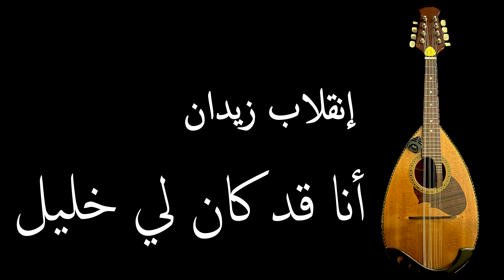Inqilab Zidane Ana Qad Kana Li Khalil - إنقلاب زيدان أنا قد كان لي خليل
Discover the exciting tutorial "Inqilab Zidane Ana Qad Kana Li Khalil" specially designed for beginners and enthusiasts of Arab-Andalusian music (Senaa مدرسة الصنعة, Sid Ahmed Serri).

Immerse yourself in the enchanting world of this rich musical tradition and let yourself be guided by clear and accessible instructions. You will be accompanied throughout this musical journey, learning the fundamentals and developing your skills with confidence.

Découvrez le tutoriel passionnant de "Inqilab Zidane Ana Qad Kana Li Khalil" , conçu spécialement pour les débutants et les amateurs de musique arabo-andalouse (Senaa مدرسة الصنعة, Sid Ahmed Serri).

Plongez dans l'univers envoûtant de cette tradition musicale riche et laissez-vous guider par des instructions claires et accessibles. Vous serez accompagné tout au long de ce voyage musical, apprenant les bases et développant vos compétences avec confiance.

اكتشف البرنامج التعليمي المثير لإنقلاب زيدان أنا قد كان لي خليل ، المصمم خصيصًا للمبتدئين وهواة الموسيقى العربية الأندلسية ( مدرسة الصنعة، سيد أحمد سري). اغمر نفسك في عالم هذا التراث الموسيقي الغني ودع نفسك تسترشد بتعليمات واضحة وسهلة الوصول. ستتم مرافقتك طوال هذه الرحلة الموسيقية، حيث ستتعلم الأساسيات وتطوّر مهاراتك بثقة

Djouab 01 :

Fa# - Sol - La / La / Do - Si - La - Sol /
Ré - Si / Do - La - Si♭ - Sol - La - Fa# - Sol - Fa# - Mi♭ - Ré

Do - Ré - Mi♭ - Fa# - La - Sol - Fa# - Mi♭ - Ré - Do /

Ré - Mi♭ - Fa# / Sol / La - Fa# - Mi♭ - Ré / Mi♭ - Fa# - Ré

Ré - Si / La - Si - Do / Do / Si - Do

Paroles

أَنَا قَدْ كَـانَ لِي خَـلِيلْ  *  طُـولَ لَيْلـِي أُرَاقِــبُه

صِحْتُ يَا نَـاكِرَ الجَمِيلْ  *  لاَشْ عَشِيـقَكْ تُعَـذِّبُه

قَدُّكَ الغُصْـنُ حِينْ يَمِيلْ  *  وَالقَمَــرْ في كَوَاكِـبُه

المُكَحَّلْ مِـنْ غَـيرِ نِيلْ  *  المُحَـرْقِصْ حَوَاجِــبُه

أَنَا جِسْـمِي أَصْفَرْ نَحِيلْ  *  وَقُلَيْـبِي  مُشَغْــشَبُ

وَتُدَاوِي قَلْبـِي العَـلِيلْ  *  بِالوِصَـالِ تُقَـــرِّبُه

0:00:00 - 0:00:12 Introduction

0:00:12 - 0:00:30 Couplet 01
0:00:30 - 0:00:48 Djouab 01

0:00:48 - 0:01:16 Couplet 02 (01)
0:01:16 - 0:01:25 Djouab 02

0:01:25 - 0:01:49 Couplet 02 (02)
0:01:49 - 0:02:22 Djouab 03

0:02:22 - 0:02:39 Couplet 03
0:02:39 - 0:02:56 Djouab 01

0:02:56 - 0:03:23 Couplet 04 (01)
0:03:23 - 0:03:32 Djouab 02

0:03:32 - 0:03:56 Couplet 04 (02)
0:03:56 - 0:04:27 Djouab 03

0:04:27 - 0:04:45 Couplet 05
0:04:45 - 0:05:01 Djouab 01

0:05:01 - 0:05:27 Couplet 06 (01)
0:05:27 - 0:05:36 Djouab 02

0:05:36 - 0:05:59:00 Couplet 06 (02)

0:05:59:00 - fin Cloture